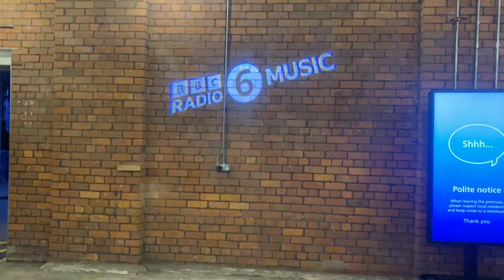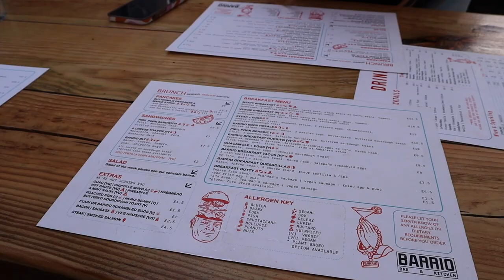MANCHESTER VLOG 2023 // what to do in Manchester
The bestest most wholesome weekend in Manchester!!! Just a vlog of some puppy yoga, pottery, concert and drinks! I love showing Manchester so lemme know if there is anything specific you would wanna know / see!  x x x x x